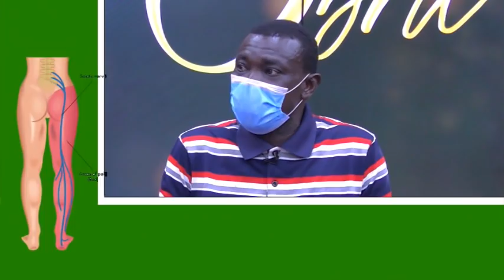OBRA [SECOND STORY] 13-8-21